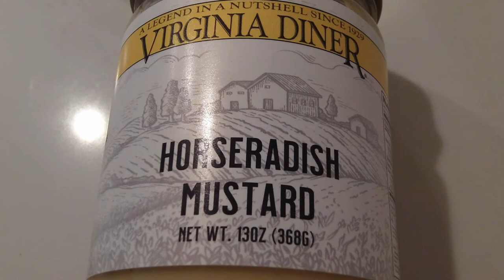Mother Nature is mad - few nice blades today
gig had a big day at nada today - stand by for that - 1 gold tickets - land of nada.

lets see what tomorrow brings forth.